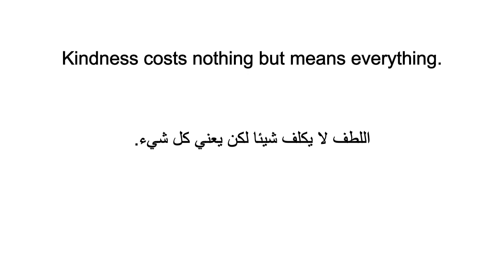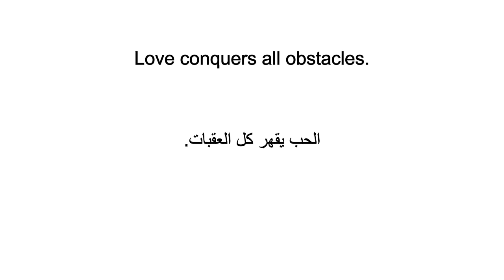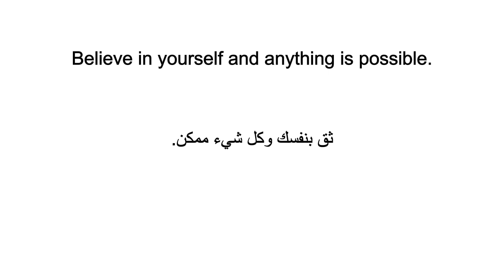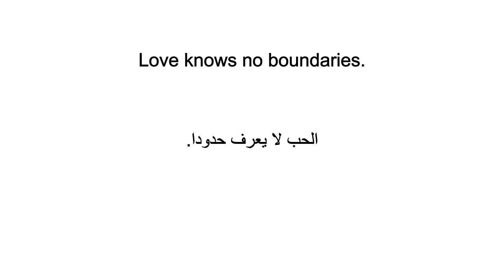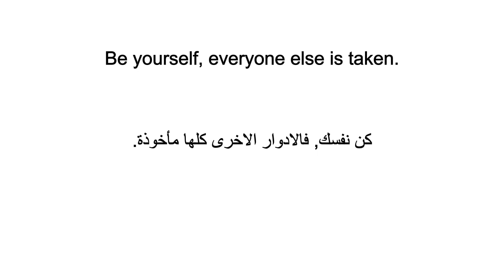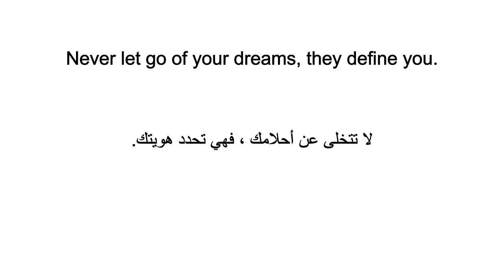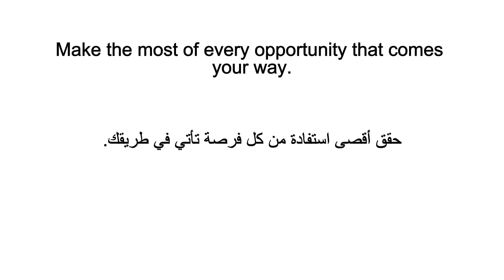50 حكم عن النجاح والحياة باللغة الانجليزية مع الترجمة العربية